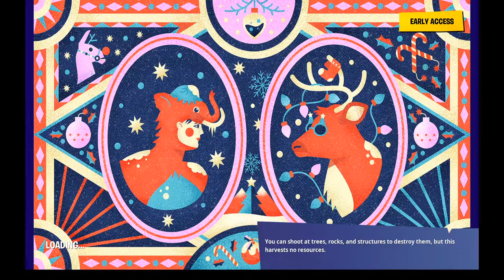Fortinite GF Katherine G 5/27/2020